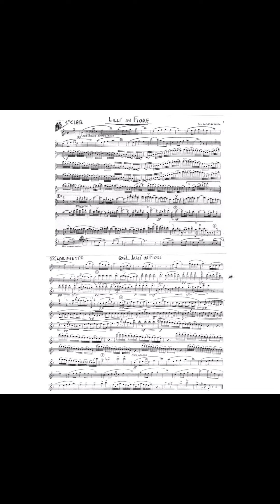Lilla in fiore. - G.Cardone (Marcia sinfonica)